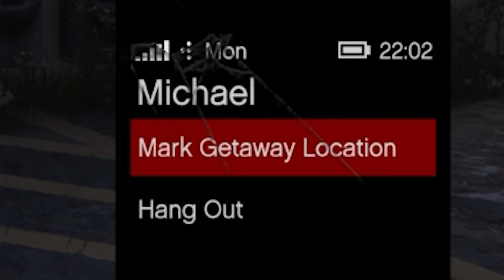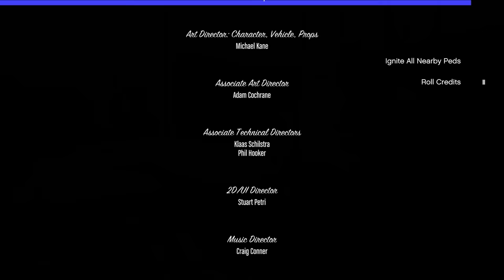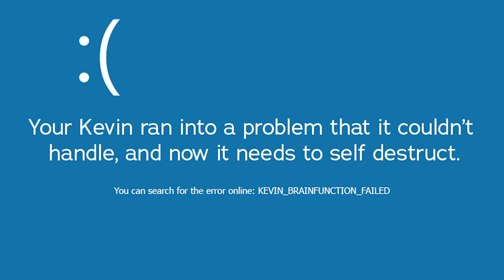Trying to complete GTA V but chaos triggers every 30 seconds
Grand Theft Auto V is a 2013 action-adventure game developed by Rockstar North and published by Rockstar Games. Set within the fictional state of San Andreas, based on Southern California, the single-player story follows three protagonists—retired bank robber Michael De Santa, street gangster Franklin Clinton, and drug dealer and gunrunner Trevor Philips—and their attempts to commit heists while under pressure from a corrupt government agency and powerful criminals.